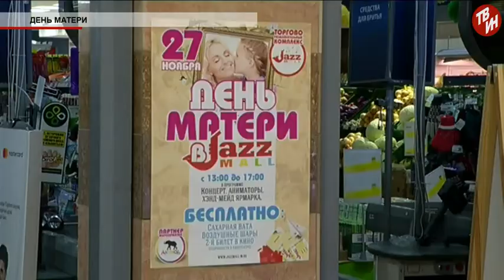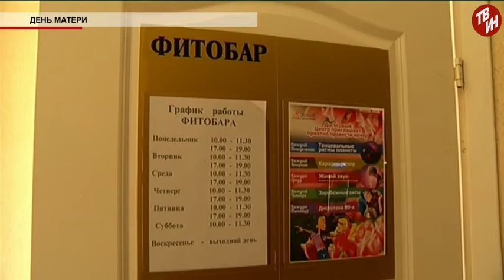Время местное - День матери